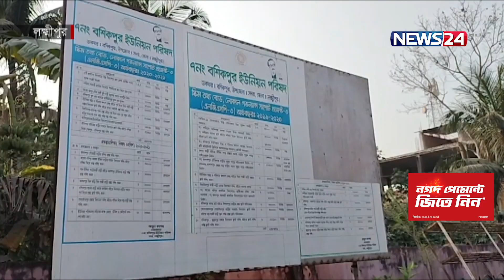গোটা দেশে এখন বশিকপুর খু.নো.খু.নির জনপদ! | News24